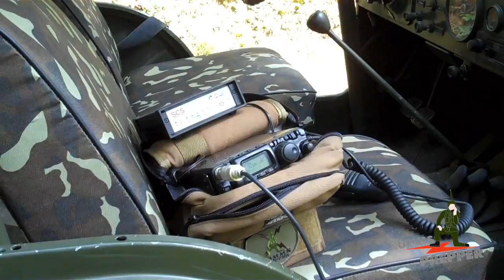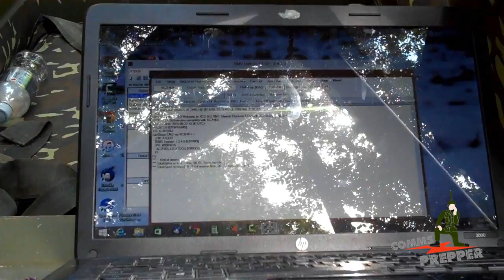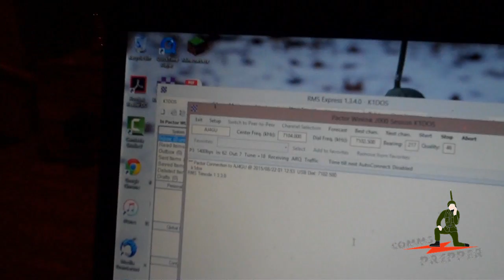Tactical HF Loop Antenna - Chameleon F-Loop